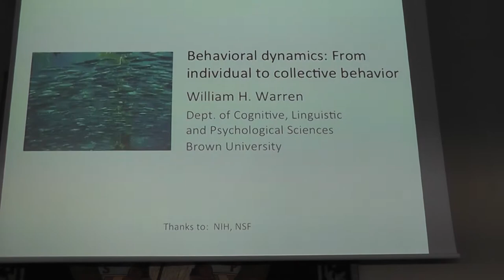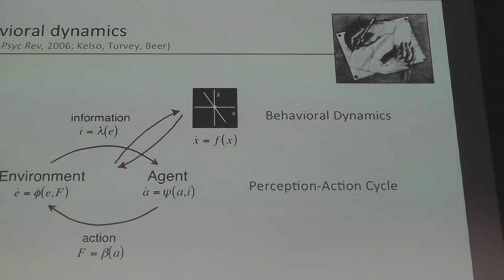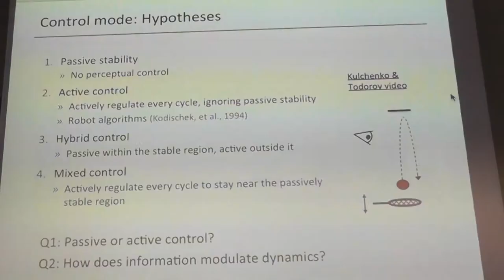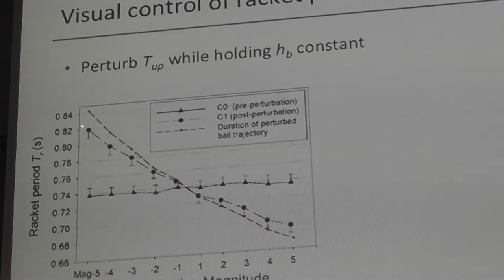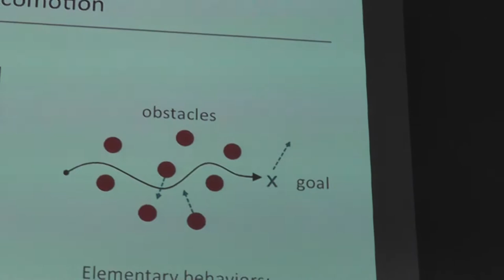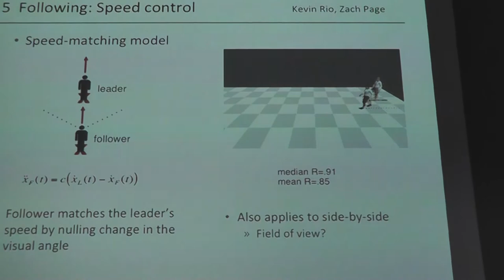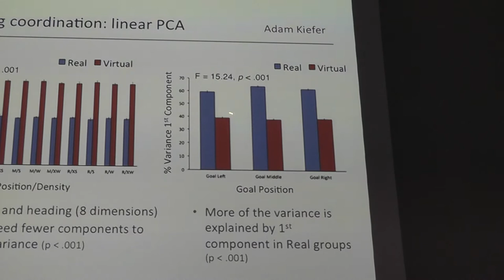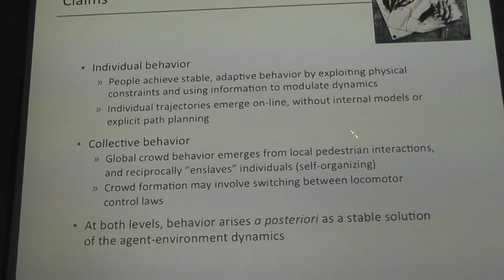Behavioral Dynamics: From Individual to Collective Behavior, by William H. Warren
Abstract: Where does the organization in behavior come from?  Behavioral dynamics argues that stable, adaptive behavior emerges from the dynamics of the interaction between agents and their environments, exploiting physical, ecological, and informational constraints.  Two case studies illustrate this approach at the individual and collective levels.  First, rhythmic ball bouncing offers a model system for studying the dynamics of agent-environment interaction.  Experiments reveal that agents aren’t simply captured by the passive dynamics, but use information to adaptively modulate them.  This mixed control mode may be characteristic of agent-environment interactions.  Second, the collective behavior of human crowds is thought to emerge from local interactions between individual agents.  We have built a dynamical pedestrian model based on human experiments, including steering, obstacle avoidance, interception, and following.  We are now using multi-agent simulations to test whether such local interactions can generate global patterns of behavior we measure in human “swarm” scenarios.  In each case, stable individual and collective behavior emerges from agent-environment interactions, making internal models and plans unnecessary.

William H. Warren
Dept. of Cognitive, Linguistic, & Psychological Sciences
Brown University

At II Workshop ReteCog INTERACTION
Zaragoza, 17-18 January 2013